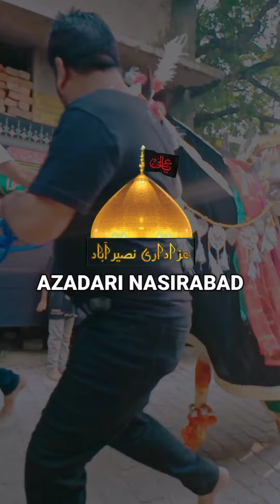5 Muharram Juloos Nasirabad, Raebareli | Muharram 1445 - 2023 | Azadari Nasirabad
5 Muharram Juloos Nasirabad, Raebareli | Muharram 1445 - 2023 | Azadari Nasirabad